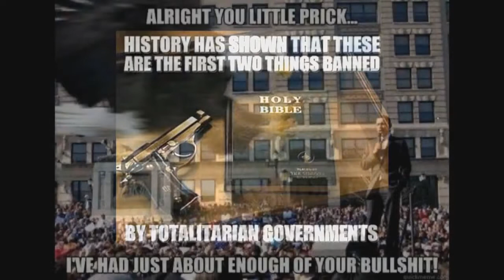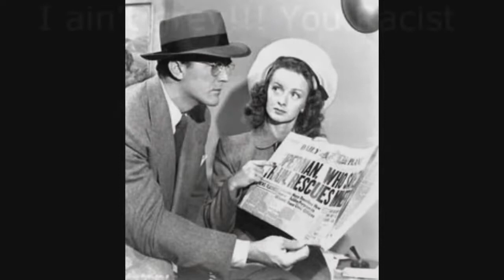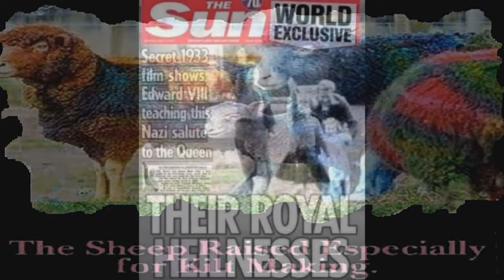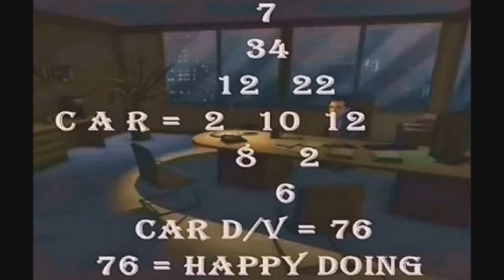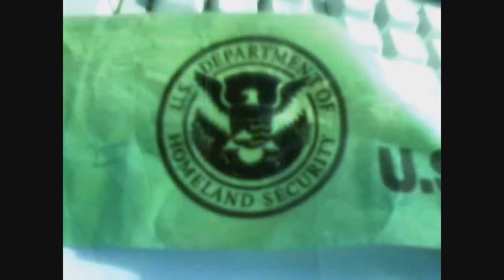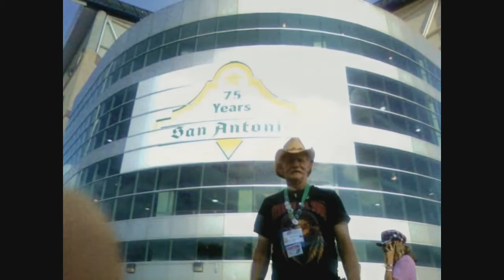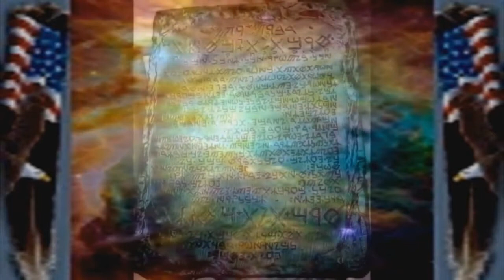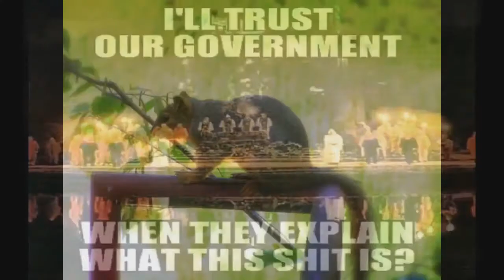The Earth Code Revealed on The Kev Baker Show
I became a host on TFR a week before this interview. Kev has since passed and still influences my life. Hey Kev!!!